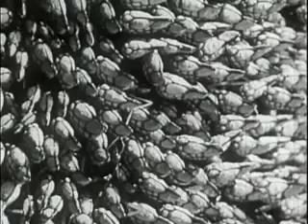Food Getting Among Animals (1956)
Do animals get hungry? What do they do about it?